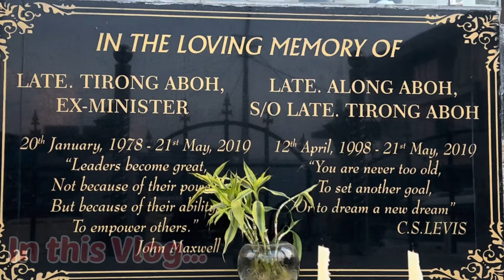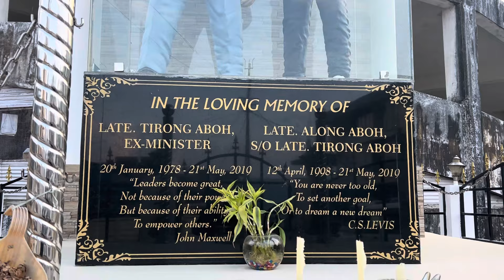Exploring KHONSA TOWN,Tirap District||Arunachal Pradesh||Travel Vlog